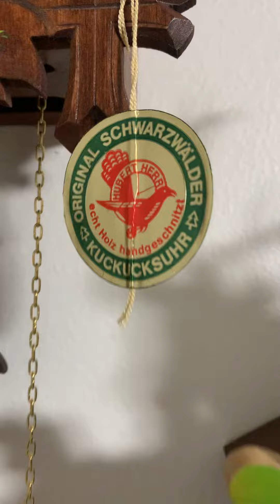My Clock Collection 12/25/2022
Restored Cuckoo Clock